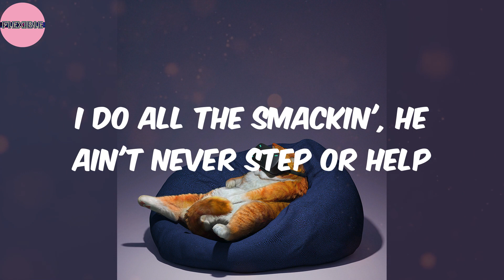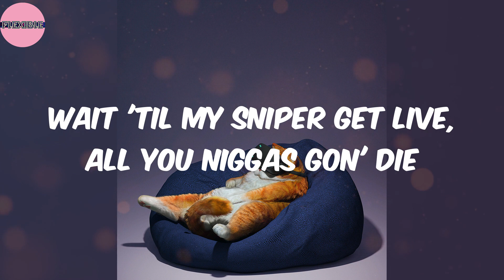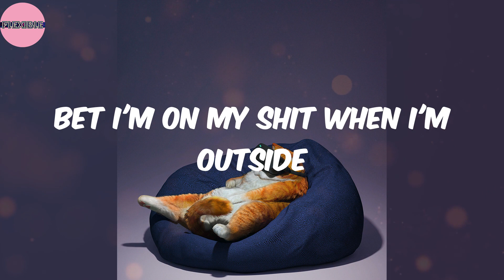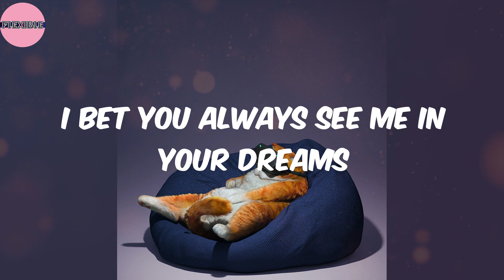Super Gremlin (Lyrics) - Kodak Black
Lyrics:
Glee